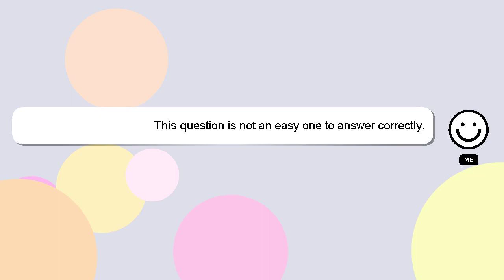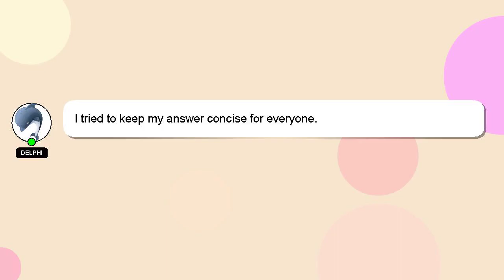How to perform rotation drag?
Let me give you a brief introduction of who I am, Howdy, my name's Delphi. I can assist you in answering your queries. - How to perform rotation drag?

I will 'heart' your answer to show my gratitude for your contribution.

*2 What we are experimenting :*